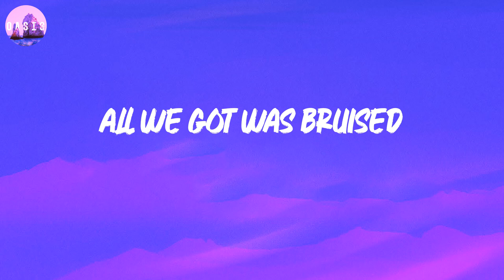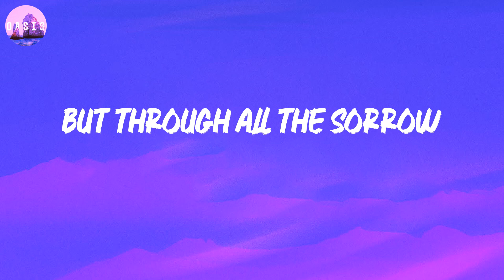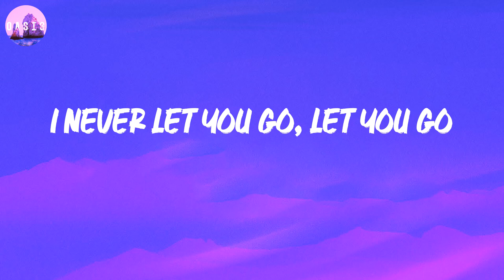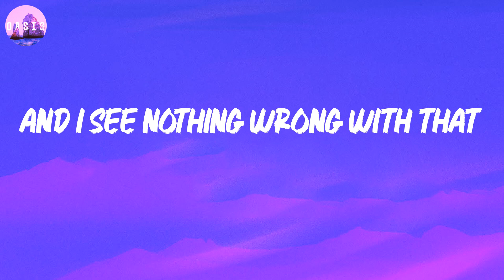Tom Odell 🎵 Another Love (Lyrics)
🎵 Mary On A Cross (lyrics) - Ghost

Song lyrics:

But besides all the stardom
All we got was blues
But through all the sorrow
We've been riding high
Rocking to pay their dues
But besides all the glamor
All we got was bruised
But we quickly found out
It was just for fools
Now through all the sorrow